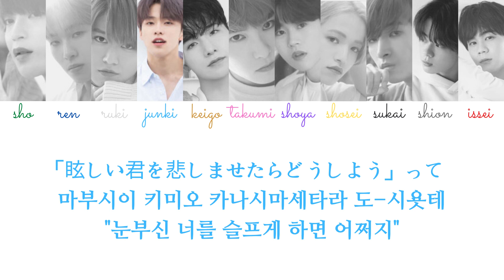JO1 - 『Voice(君の声) 너의 목소리』 Color Coded Lyrics(JPN/KOR)